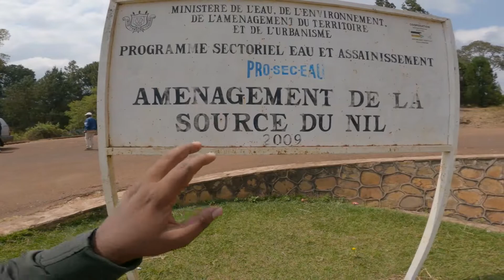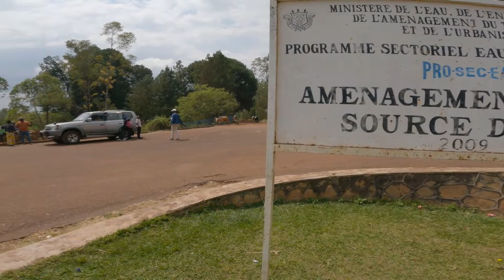Source of the Nile in Burundi, Southern and Most Remote Source of the Nile River EP03 | Full History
Hello Everyone,
         I am Javed Ahmed from INDIA and living in Bujumbura, Burundi, AFRICA.  Welcome to my you tube channel "Javed clicks".

A Beautiful Journey of Source du Nile Burundi, Buhonga First Catholic Mission Church History | Ep 01

A BEAUTIFUL JOURNEY of Source du Nile Burundi Africa, IJENDA TEA GARDEN AND MATANA TOWN HISTORY EP02

Bujumbura city 2021
Bujumbura news 2021
Bujumbura downtown
Burundi never seen Before
clean road 2020
centre-ville,
stephan pereira,
africa,
burundi,
bujumbura,

Bugarama
centre-ville
stephan pereira
africa
burundi
bujumbura
Driving in Bujumbura city clean road 2019
Driving in Bujumbura city clean road 2020
BUJUMBURA DOWN TOWN CITY 2020 | Driving in Bujumbura city clean road 2020 | Driving around Burundi
Burundi Down Town to Yucca Beach | ऐसा अफ्रीका अपने नहीं देखा होगा | Burundi Africa | Bujumbura 2020
Bujumbura beautiful city in Burundi at the shore of Lake Tanganyika coffee copper cotton
bujumbura burundi city in burundi capital Africa African lake Tanganyika coffee tin ore copper cotton life buildings green history monuments square nature traffic car train station architecture prosperity trade business goods infrastructure shops town warmth friendliness hospitality vacation stay access interpretation presentation guide city wall city ​​wall villages schools hospitals city hall theater
Bujumbura Burundi Africa
Lake Buccaneer flight over tanganyika lake and rusizi river in burundi
Burundi Rally Livingston/Stanley meeting spot Bicycle riders on Bugarama Road National Museum in Gitega Coffee plantations Tea plantations Banana plantations etc
 Missed out Night life Prince Louis Muselium Mwambutsa palace Bulobe making in Imbo Banana beer making and much more to see.
Livingstone-Stanley Monument
miss trudy burundi kenyan youtuber bujumbura burundi travel africa wodemaya trumaya africa 2019 burundi 2019 burundi news east africa africa travel love travel vlog burundi news east africa news african youtuber nairobi kenya lake tanganyika what to eat in burundi where to eat in burundi
Roca Golf
Hotel Club du Lac Tanganyika
King's Conference Center
Kiriri Residence
Hotel Source Du Nil
miss trudy
 kenyan youtuber
 bujumbura burundi
 travel africa
 wodemaya
 trumaya
 africa 2019
 burundi 2019
 burundi news
 east africa
 africa travel
 love travel vlog
 burundi news
 east africa news
 african youtuber
 nairobi kenya
 lake tanganyika
 what to eat in Burundi
burundi 2020
bujumbura 2020
africa 2020
east africa 2020
burundi best beach
heart of africa burundi
rumonge beach
saga beach
saga resha beach
kerela beach
black & white beach
yucca beach